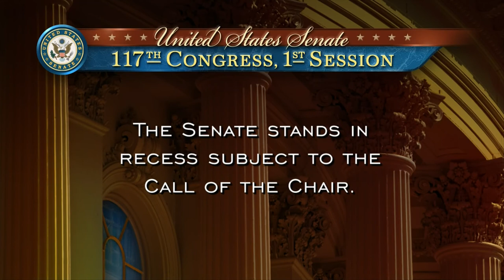CBN SPECIAL LIVE COVERAGE: Electoral College Certification (Senate)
CBN News presents live special coverage of the Electoral College Certification process following protesters breaking into the Capitol building. The mob set off fire extinguishers, broke windows, and aggressively advanced towards officers, causing them to retreat.